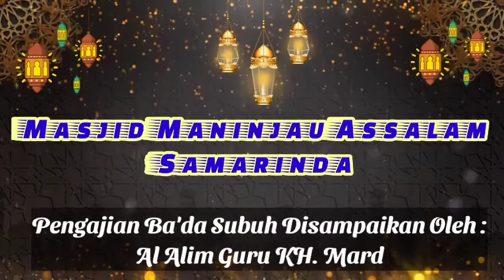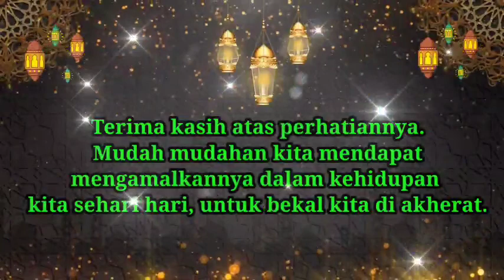Guru H. Mardani - Pengajian ba'da subuh minggu 19 Desember 2021